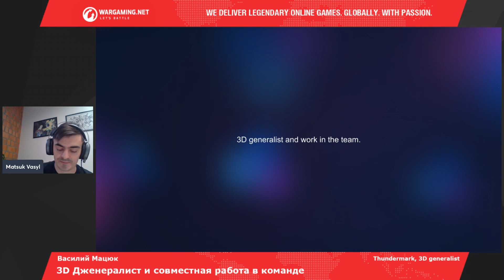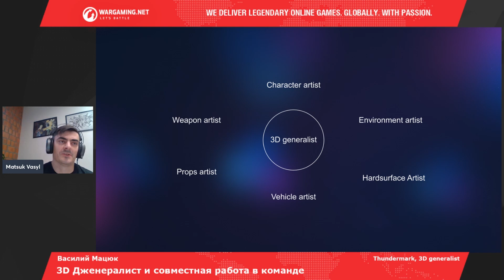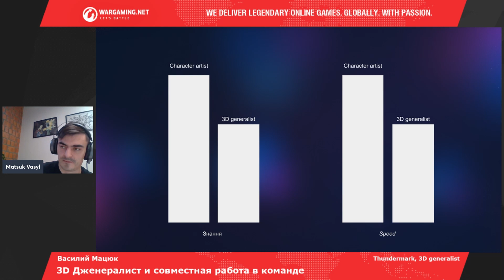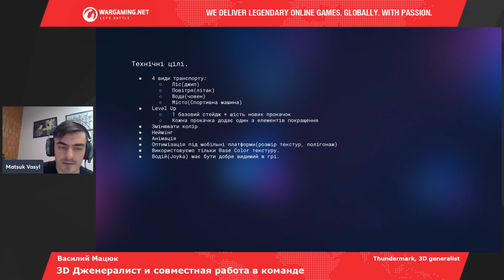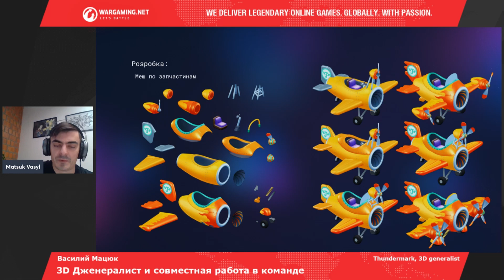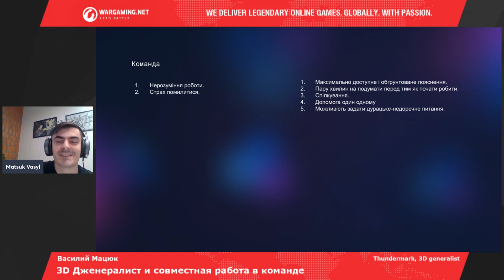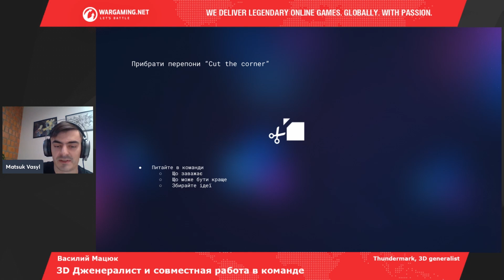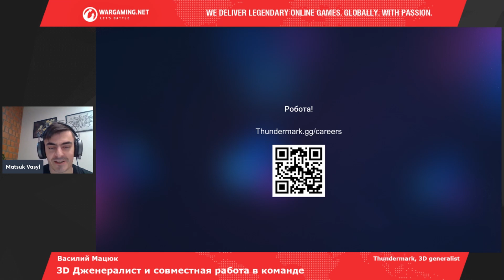Василий Мацук - 3D Дженералист и совместная работа в команде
Василий Мацук
Thundermark
3D generalist

1. Знакомство с командой.
2.Как начать проект, дробление процессов по блокам, рисуем сову – один круг – второй – готово.
3.Разбор разработки модели машин для мобильных игр, обсуждение технической части с командой и прогнозирование результата. Шлифовка процессов разработки и оптимизация
4.Подходы вертикального и горизонтального менеджмента. Доверие к партнерам в команде, взаимопомощь и взаимный рост.
5.Единая экосистема, важность иметь ценности в компании и их соблюдать.

Видео сделано при поддержке Wargaming – одного из крупнейших мировых разработчиков и издателей на рынке free-to-play MMO. Наша команда — это талантливые, креативные и опытные профессионалы, которые создают легендарные AAA-игры. Присоединяйтесь к нам